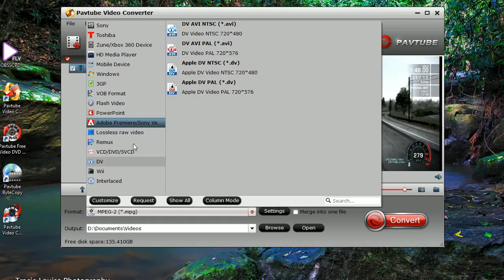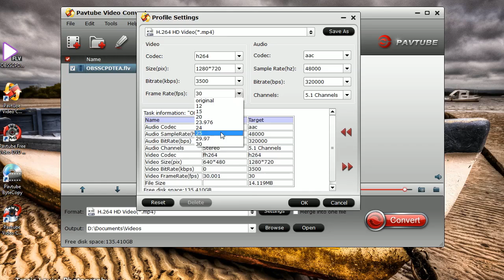Best Way to Edit OBS video in GoPro Studio.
OBS is a perfect software to record video and do live streaming. After the video recording, video editing is usually the necessary step which can make the video more better. However, some editors like Gopro Studio can’t handle the FLV videos recorded by OBS well.To fix the problems, you will need to transcode the OBS files to Sony Vegas supported video format. Now I share the guide with you how to convert OBS recordings to Gopro studio friendly format using Pavtube Video Converter.

Still have trouble about this software for editing OBS flv files in Gopro Studio?